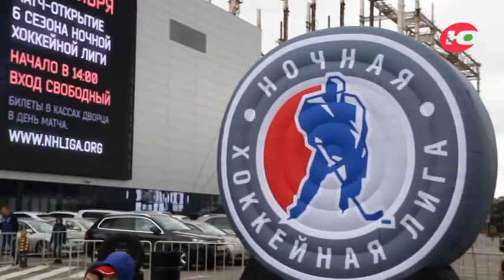Спортивная параллель. Андрей Сидоров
Героем очередного выпуска «Спортивной параллели» стал хоккеист и тренер Андрей Сидоров. Сегодня он является представителем фонда развития любительского хоккея «Ночная хоккейная лига» от Югры.
НХЛ в нашей стране с каждым годом развивается. Сегодня в России в турнирах под эгидой ночной хоккейной лиги участвуют почти 1000 команд. Более подробно об НХЛ в Югре смотрите программе.